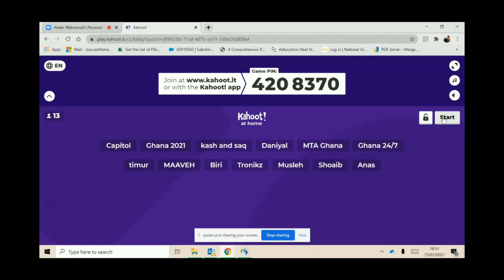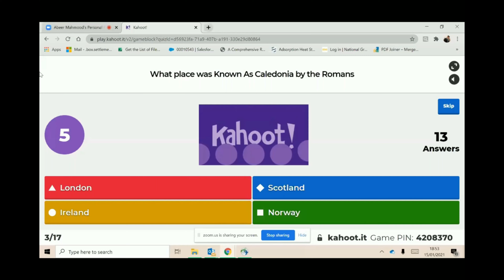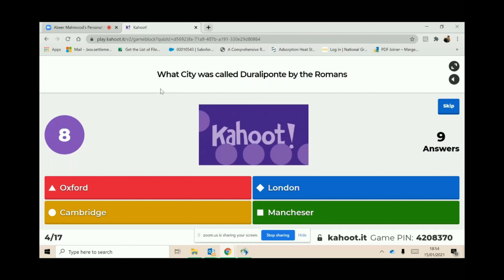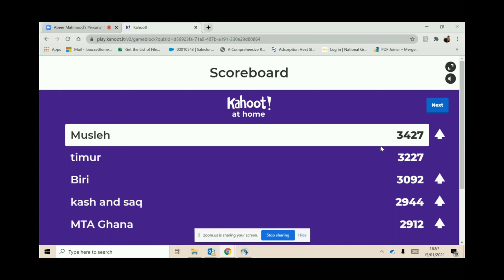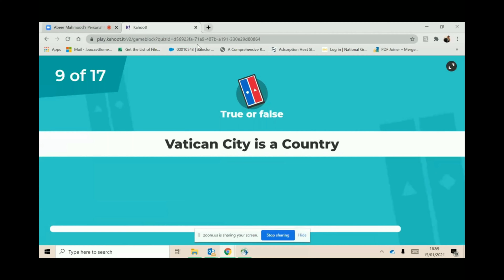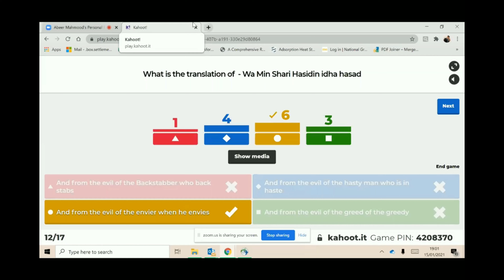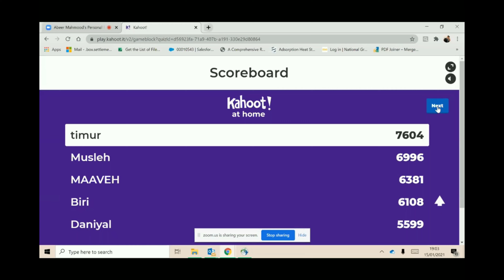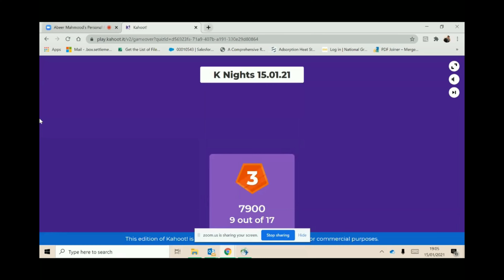K Night - Kahoot Quiz - 15 January 2021